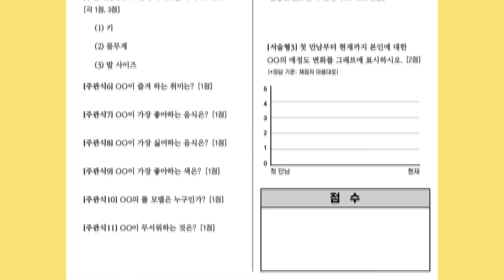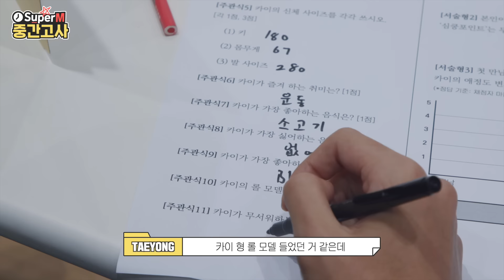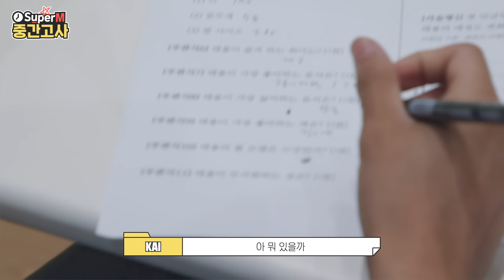SuperM 중간고사 | SuperM Midterm Exam : ✏️KAI ✏️ TAEYONG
SuperM's 1st Album "Super One" is out!